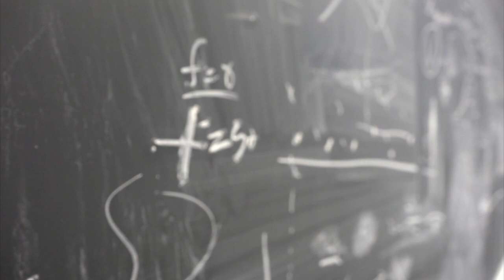Center for Systems Biology Dresden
Come and join us on a brief tour through the Center for Systems Biology in Dresden (CSBD) - where computer science and physics meet biology. The CSBD is an initiative of the Max-Planck Society in collaboration with the Technische Universität Dresden. It was founded in 2010 by the MPI-CBG and the Max Planck Institute for the Physics of Complex Systems (MPI-PKS).